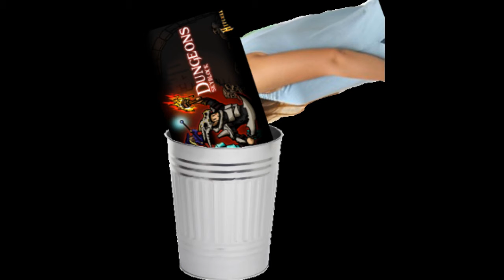Hypixel skyblock the Dungeons experience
Stopped making the vidio longer because I need to grind new content to gain virtual xp on a childs game.